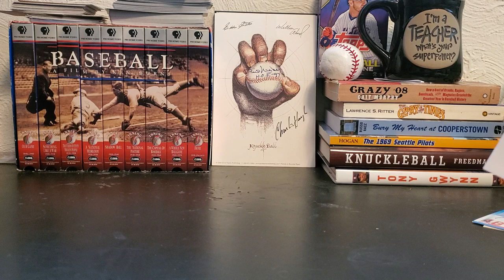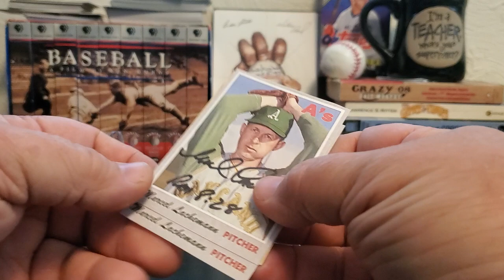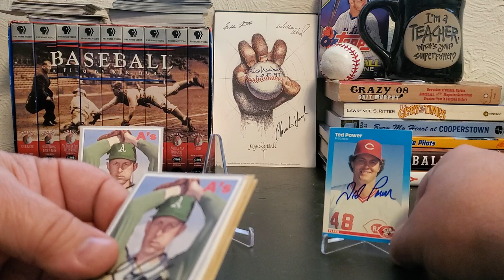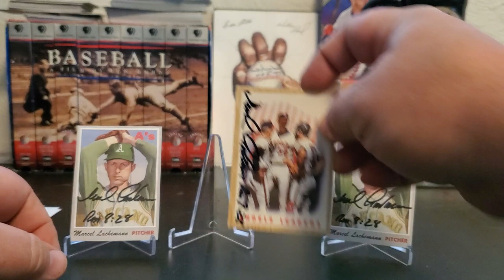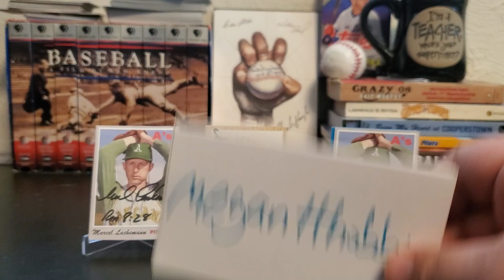4/22/20 Mail Day: 1 Baseball TTM & Giveaway Updates